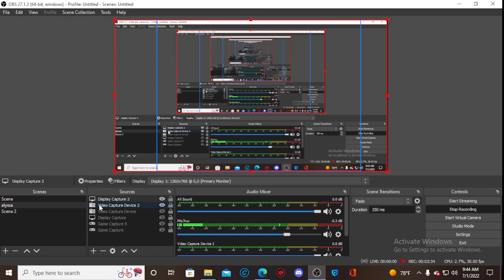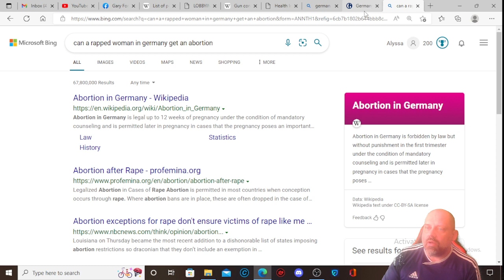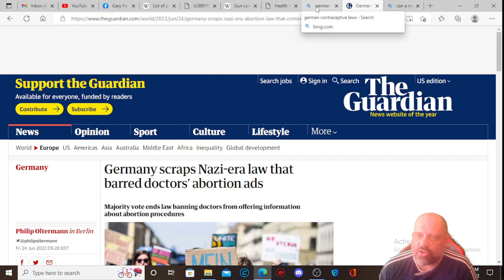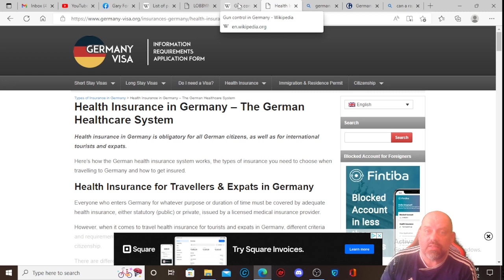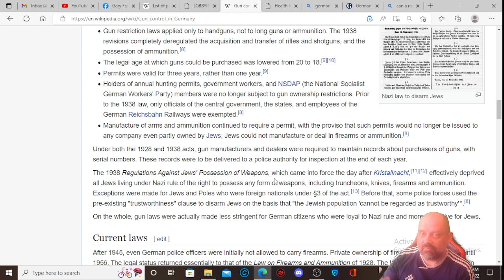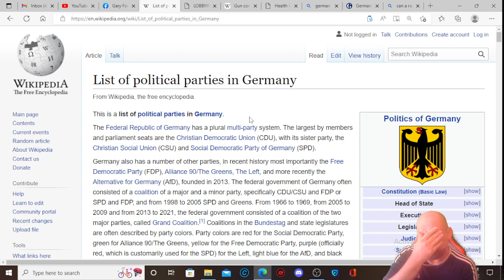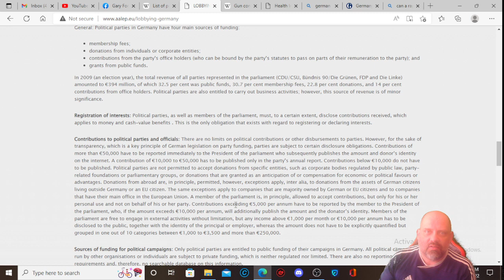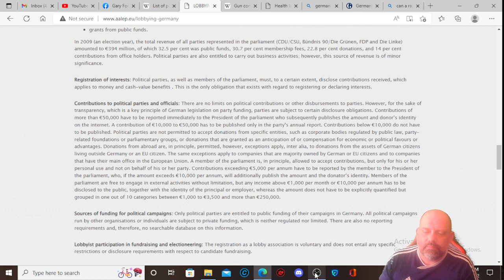Just Other Reasons I'm Going To Enjoy Becoming A German Citizen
The state of the United States is in disarray, and the corruption and negligence is appalling. What's left to hold on to, when the American dream has been crushed by elected officials.